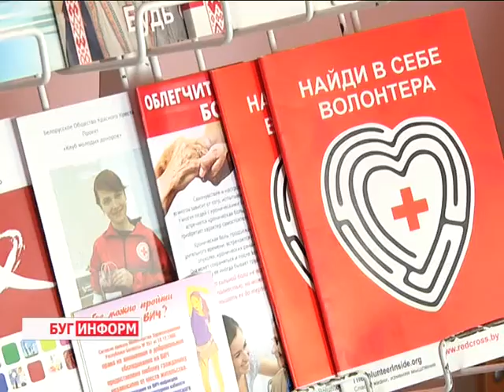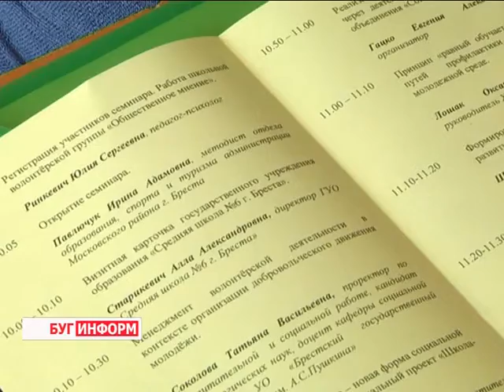2016-03-31 г. Брест. Семинар по вопросам развития волонтёрского движения. Телекомпания Буг-ТВ.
Семинар-совещение с зам. директоров школ Московского района г. Бреста по вопросам развития волонтёрского движения.
Заседание методического объединения заместителей директорОв учебных заведений Московского района города над Бугом состоялось на текущей неделе в средней школе №6. Учреждение было выбрано не случайно: уже не один год здесь активно развивается такое направление как воспитательная работа с молодёжью, в частности - волонтёрство. О том, какие темы обсуждались во время открытого диалога, а также, почему сегодня так важно уделять внимание не только образовательной, но и личностной составляющей будущего взрослого человека, - ответы на эти и другие вопросы в сюжете.